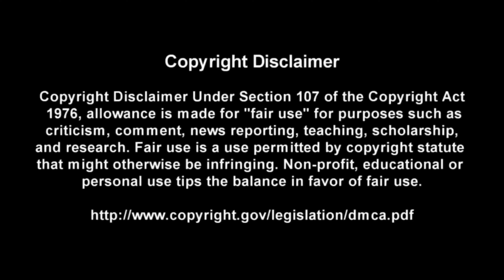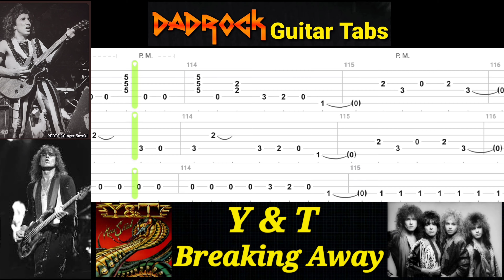Breaking Away - Y & T - Guitar + Bass TABS Lesson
This is a practice tool I put together With the help of Songsterr to help My fellow DadRockers  learn the main guitar parts for Breaking Away by Y & T

Intro: (0:00)
Video: (0:37)